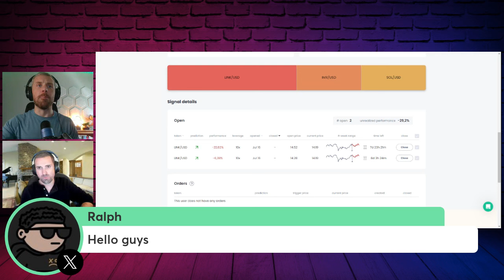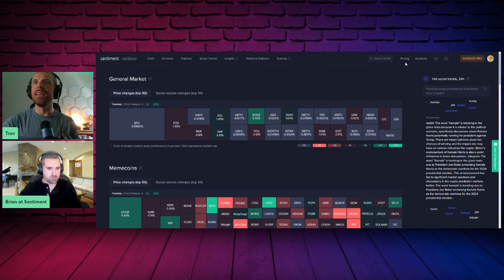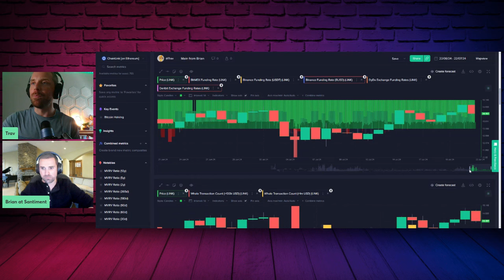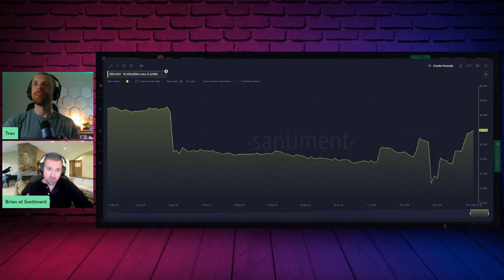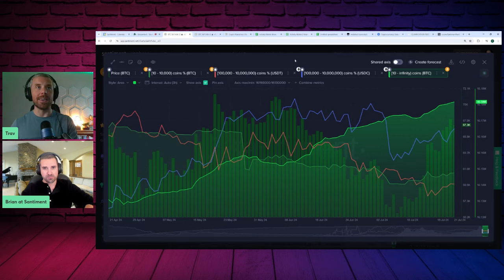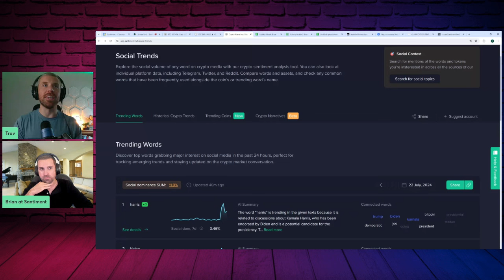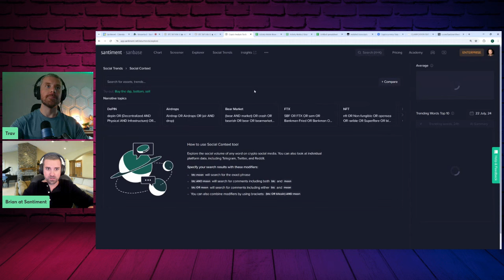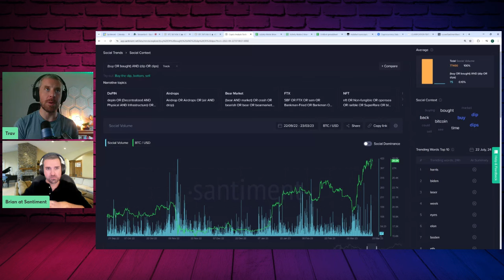Checking In on CRYPTOCURRENCY Markets, LINK SanR RESULTS!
We catch up with Trav and @web3matters for a livestream about where markets stand following the Biden withdrawal, rise to $68K, and flat start to the week.

We also check in on the first week's results of Trav's 10x leverage long prediction on Chainlink. What were the good and bad indicators that we saw?

00:00 Political Events Impacting Crypto
02:53 Adjusting Position for Better Profit/Loss
07:23 Sharing Profits with Community
09:29 Crypto Market Analysis Tools
14:22 Short-Term Trading Perspective
16:42 Binance Perpetual Contract Funding Rates
20:42 Whale Transactions as Market Indicators
22:42 Shrimp vs. Whale and Shark Accumulation
26:48 Profitable Trading with Whale Tracking
28:57 Bitcoin's Role in Altcoin Growth
33:04 Bitcoin Wallets and Exchange Metrics
35:03 Decrease in Coins Off Exchanges
39:15 Greed vs. Fear in Crypto Markets
41:11 Impatience in Crypto Trading
45:19 FOMO Impact on Top 3 Assets
47:33 Long-Term Whale and Shark Influence
51:41 Social Sentiment for Trading Decisions
53:46 Decrease in "Buy the Dip" Mentions
58:10 Market Stabilization After Political Events
1:00:03 Best Trade: Sometimes No Trade